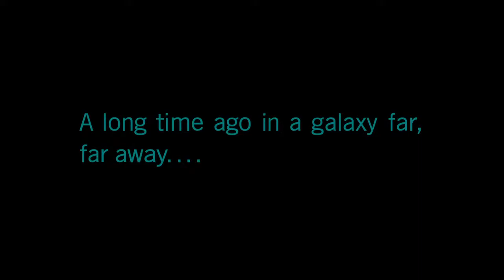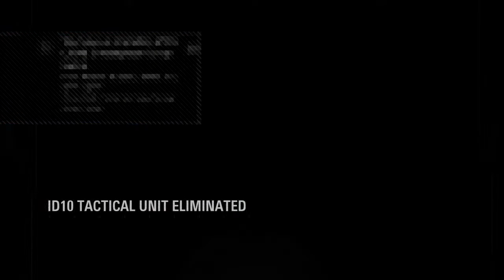Battlefront 2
R H 12324
Josh macpherson